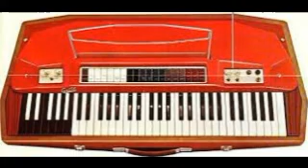Siffler sur la colline Joe Dassin [ORGAN]